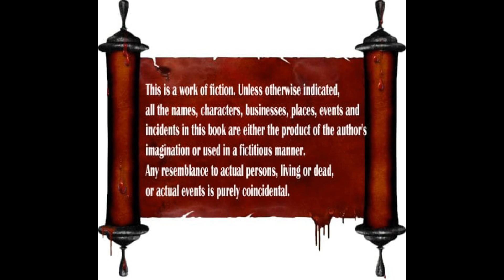Ullam Ondre Ennuyire..!! | உள்ளம் ஒன்றே என்னுயிரே..!! | EPISODE 8